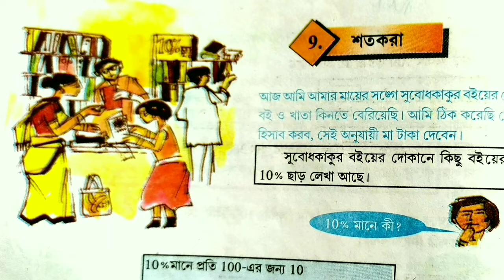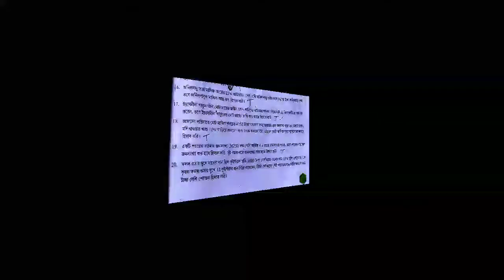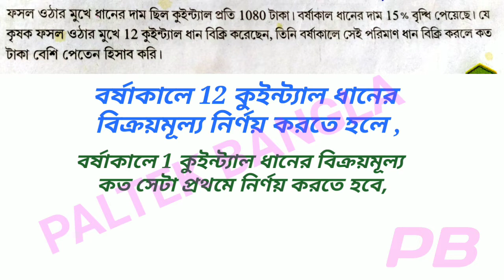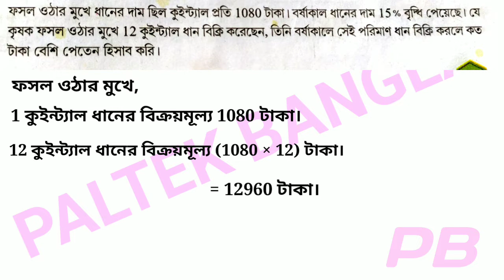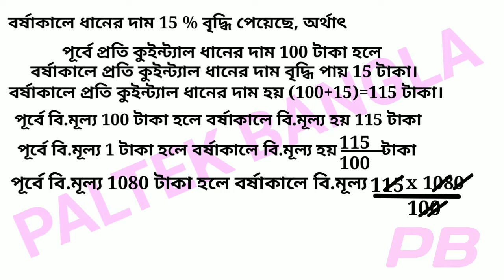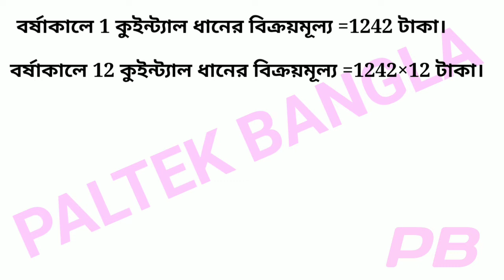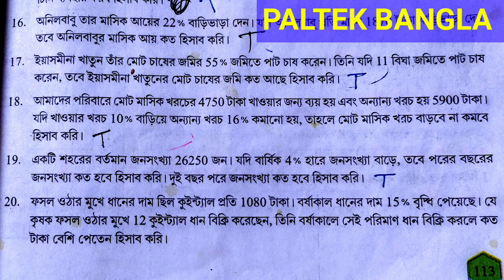class 6 maths|chapter 9|kose dekhi 9|কষে দেখি 9|wbbse|paltek bangla|class six math|class vi math wb